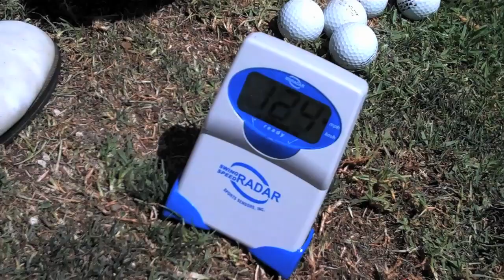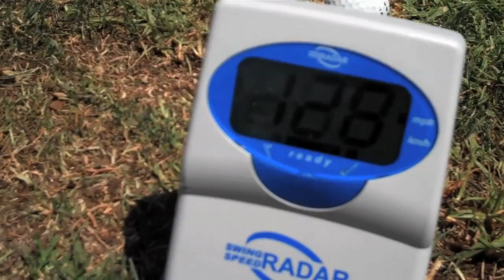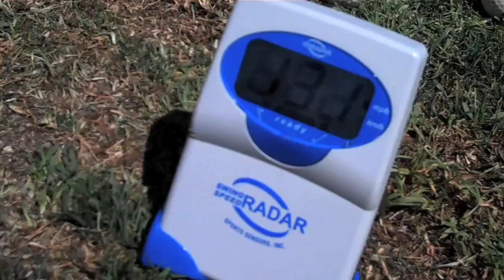Long Drive Training: Ep. 9 (131 mph!)